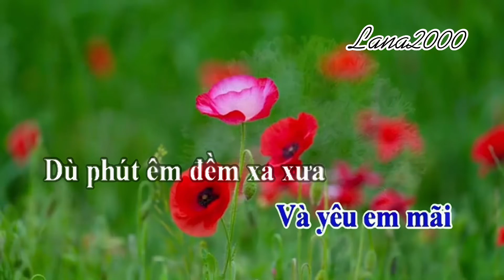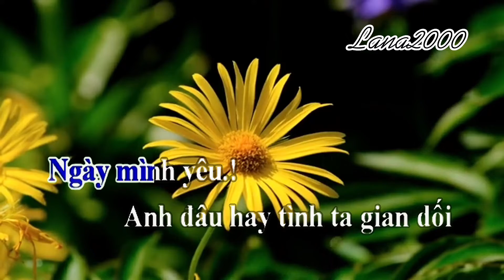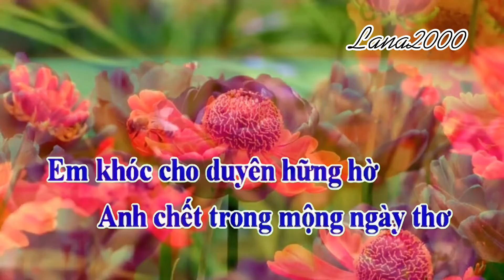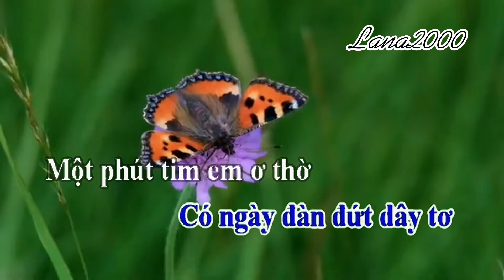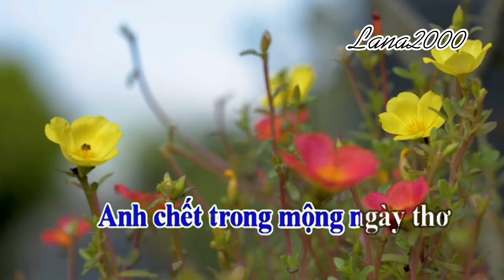Tình Bơ Vơ Karaoke - Tone Nam